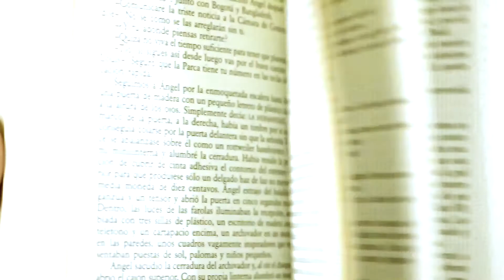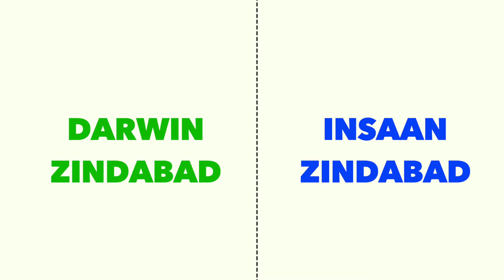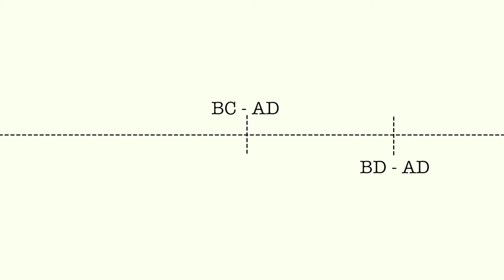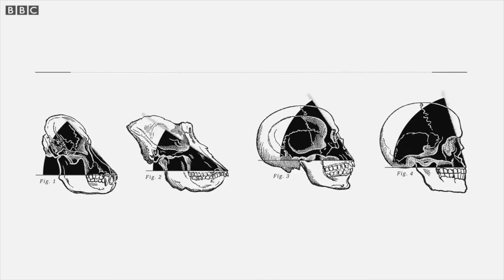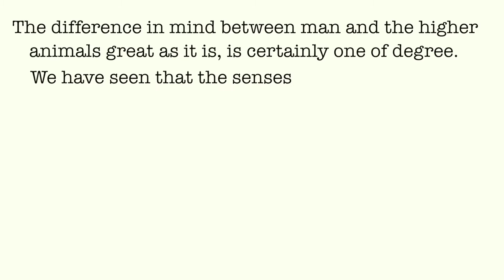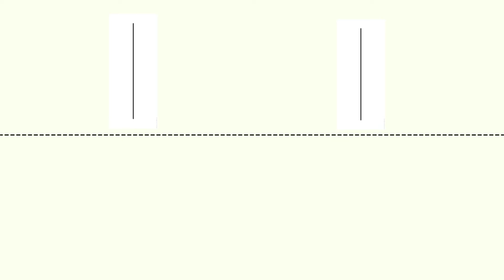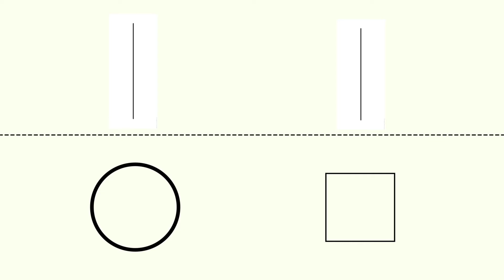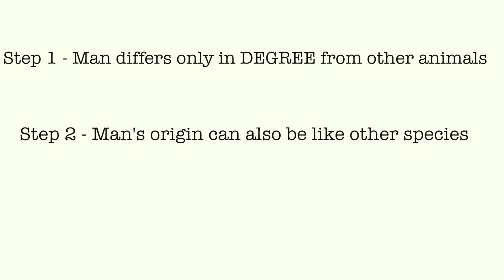Book Series - How to think about great ideas: Man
Episode three of the series covering the book, "How to think about great ideas" and the topic for this video is Man.

I highly recommend the book. It is by Mortimer J. Adler.